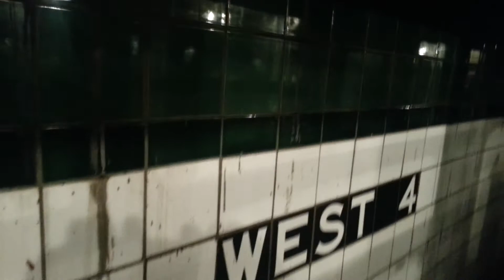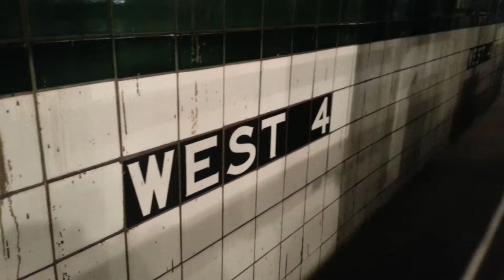IND Subway Nostliga: R1/9 Ride Out The Window View